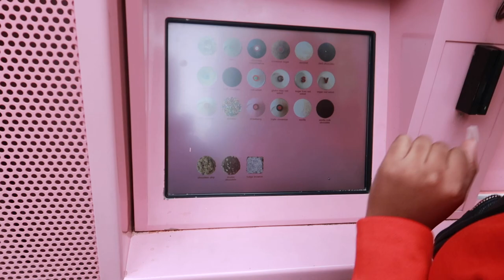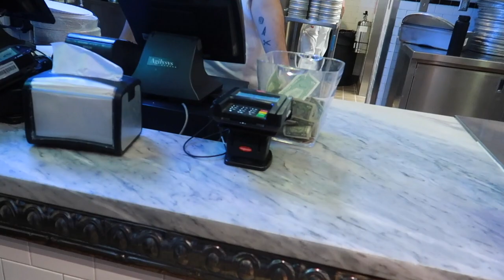LAS VEGAS VLOG: DAY 2!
HEY GUYS, WE WENT TO VEGAS FOR BRITTANY'S 22ND BIRTHDAY AND IT WAS SO MUCH FUN! FOLLOW US AROUND VEGAS AND WE HOPE YOU ENJOY THIS TRAVEL VLOG!